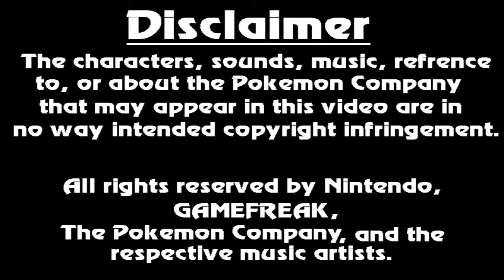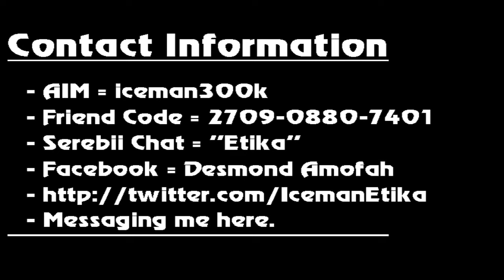Etika Pokemon 5th Gen Battles #6 VS Matt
Original Description: Hello there! I'm actually not dead, I've just been a bit busy with responsibility on all ends... until now, yes, Summer Vacation, I am here, and the battles shall continue to roll, I hope that the quality for you the viewer only gets better, once again thank you all for the support and friendship you've given me, all of you have a place in my heart, word up. This was against someone from the Serebii Chat, and I wish I had more information on this person, very cool to talk to, very unique strategies with his team, and all around a good guy, Matt if you see this, post a comment so I know it's you! Also, I've taken on a strict policy, from now on I will only be using this team for my battles until further notice. I believe that learning your team, knowing what they can and can't do, and how to use them effectively is something which can only be obtained by keeping them, so heres to good fortune for us!